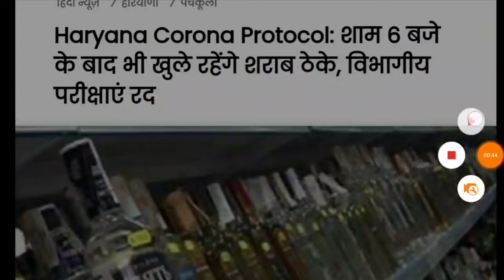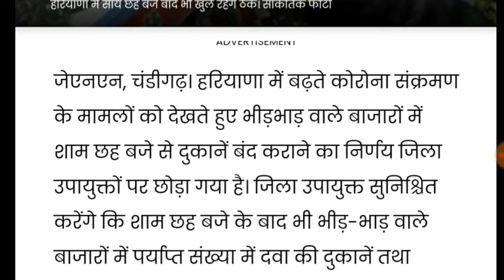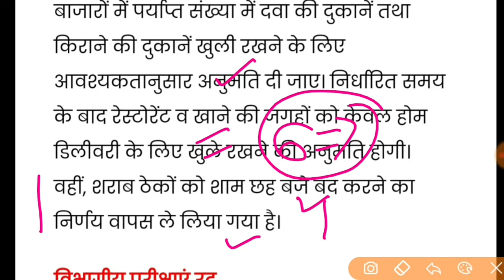अभी अभी हरियाणा सरकार 2 बड़े निर्णय //नये नियम लागू | Haryana Government 2 big Decision at Lockdown